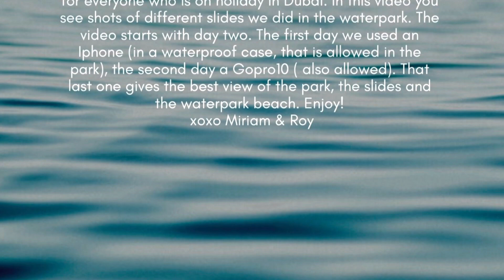Two days at the Aqauventure Dubai January 2022 /Twee dagen in het Aqauventure in Dubai, januari 2022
We went to the Aquaventure waterpark on the Palm Island in Dubai for two days in January ‘22. An absolute must for everyone who is on holiday in Dubai. In this video you see shots of different slides we did in the waterpark. The first day we used an Iphone (in a waterproef case, that is allowed in the park), the second day we used a Gopro10 (also allowed ). That last one give the best view of the park, the slides and the waterpark beach. Enjoy!  Xoxo Miriam & Roy

Wij zijn in januari 2022 twee dagen naar het Aquaventure waterpark geweest op het Palm Island in Dubai. Een absolute aanrader voor iedereen die op vakantie gaat naar Dubai. De eerste dag hebben we een Iphone gebruikt (in een waterdichte case dat is toegestaan in het park) De tweede dag hebben we een Gopro 10 gebruikt ( ook toegestaan). De laatste geeft het beste beeld van het park, de glijbanen en het strand van dit park. Enjoy. Xoxo Miriam & Roy